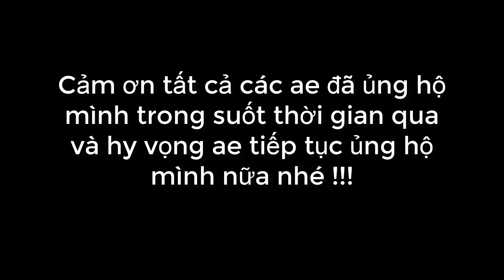Hậu trường chụp ảnh ngoại cảnh ngôi nhà hoang Ma Quái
Thanks!

Ngôi nhà hoang thì có lexai cũng bít, nhưng it ai chụp, hôm nay Thái Light xin chia sẽ 1 ngôi nha hoàng tại Long Khánh Đồng Nai chụp ảnh Ma Mị rất tuyệt